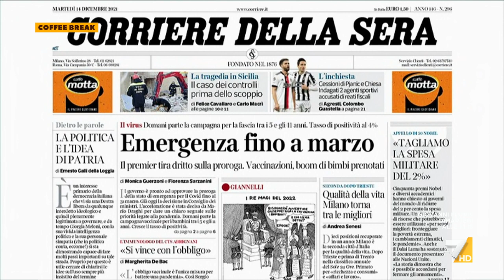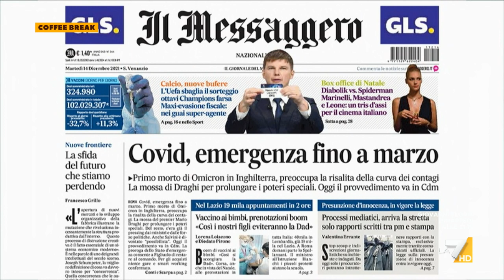Proroga Emergenza, Giuseppe Fioroni-PD: "Siamo l'unico paese che riesce a legare la ripresa dei ...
L'ex ministro PD Giuseppe Fioroni commenta la proroga dello stato d'emergenza: "Decisione di buon senso, il virus galoppa e cambia continuamente. I non vaccinati rappresentano una cinghia di trasmissione"